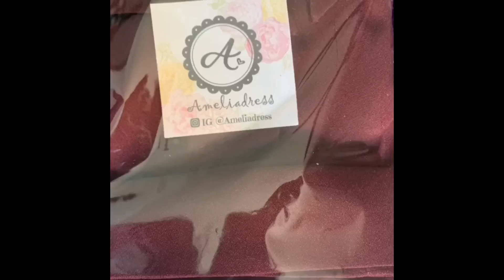ทำอย่างไรให้ผู้ชายมาสนใจ ไม่ว่าผู้ชายไหนคนไหนๆ ลองเอาวิธีการนี้ไปใช้ดู จะทำให้เค้าสนใจคุณมากขึ้น